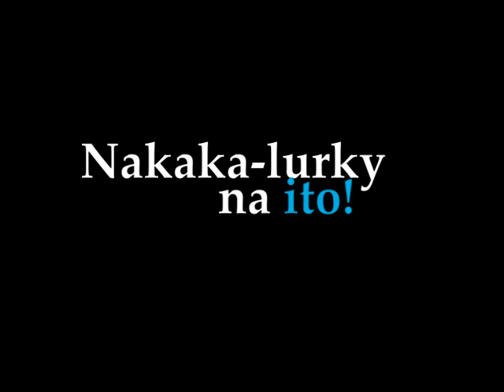JAMLI - Share ng C2 drinking bottle!!!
grabe na ang kilig factor ng dalawang ito..
para na ring nag lipps to lips kiss tong dalawang to! lol..

james reid, ann li shuan, jamli, pbb teen clash 2010, pinoy big brother teen clash 2010